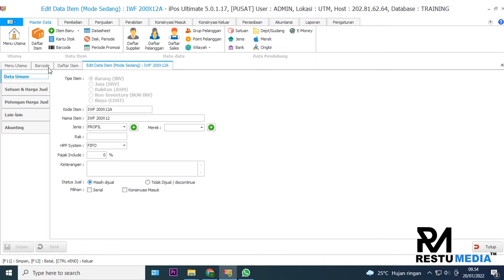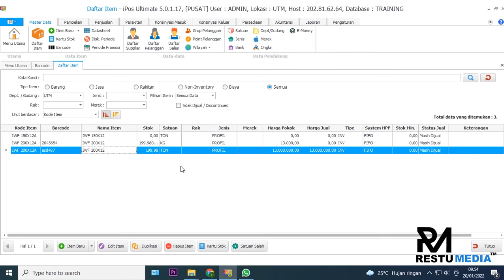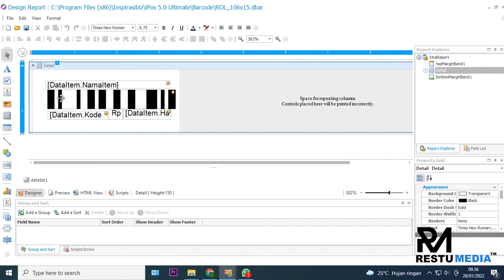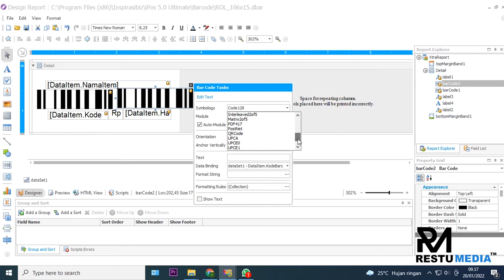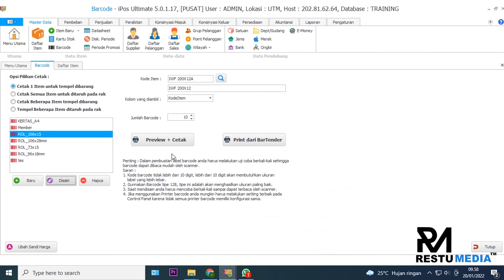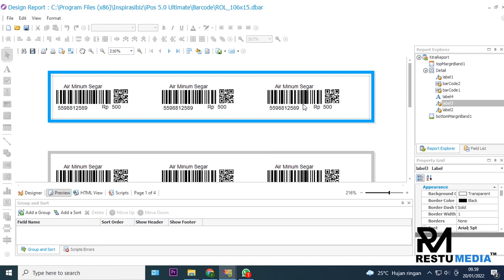Cara Membuat Label Barcode QR Code pada iPos 5 All Edition | Restu Media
Pembelian Program iPos All Edition bisa dilakukan di :
Tokopedia :